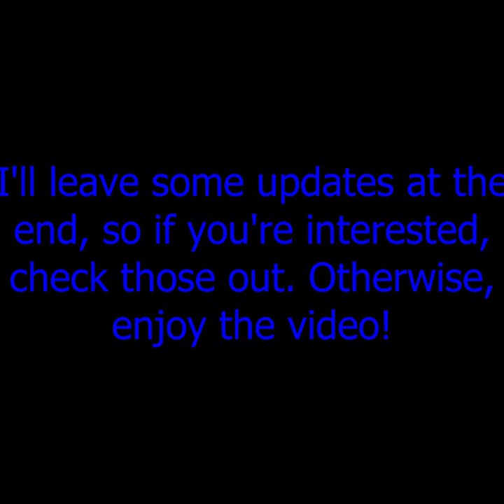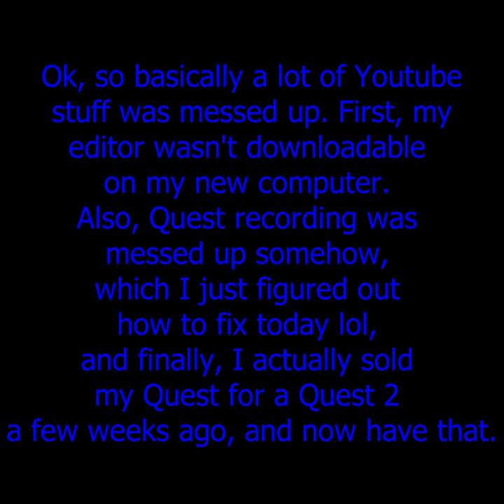pure insanity … || Ascension To Heaven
This is Ascension To Heaven, it's pretty epic. Smash like if you liked, and sub if you feel like it. I'll try to post a few more vids soon.